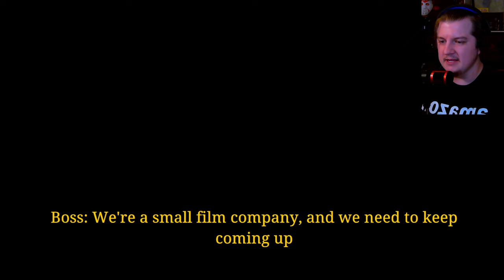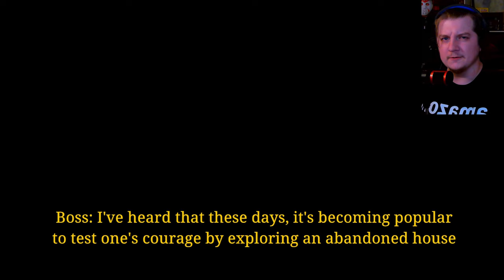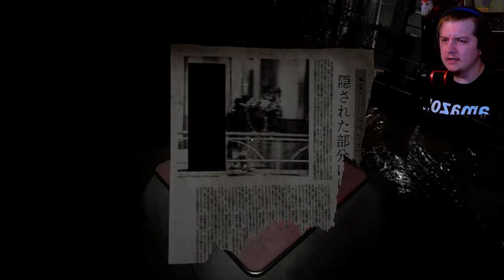[Chilla's Art] Jisatsu | 自撮 (FULLGAME)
Jisatsu | 自撮 - is a Japanese found footage mockumentary horror game. WARNING: This Game Does Have Suicide Situations And Scenes That Are Maybe Too Disturbing Or Scary For Viewers Under The age Of 17!

988 Suicide and Crisis Lifeline
Free · Confidential · Hours: Available 24 hours